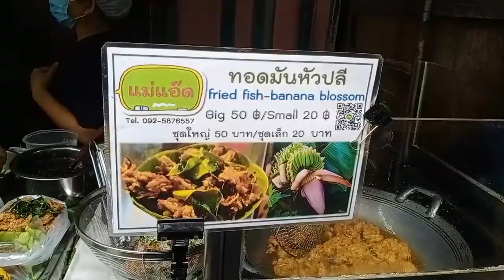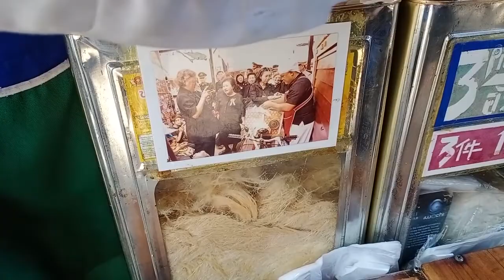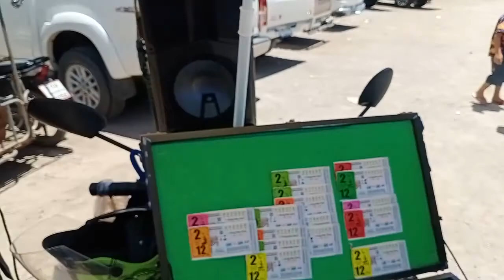เที่ยว ตลาดน้ำอัมพวา 2 วัน 1 คืน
เที่ยว ตลาดน้ำอัมพวา / โครงการชัยพัฒนานุรักษ์ / วัดบางกุ้ง / โรงแรมริเวอร์ตั้น / ดอนหอยหลอด วันที่ 27 - 28 มิถุนายน 2563